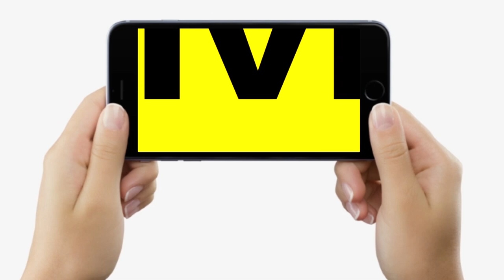BJP MP Janardan Singh Sigriwal अचानक पहुंचे Vidhan Sabha, ED-CBI और Lalu Yadav पर क्या बोले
BJP MP Janardan Singh Sigriwal अचानक पहुंचे Vidhan Sabha, ED-CBI और Lalu Yadav पर क्या बोले | Bihar News | LiveCities